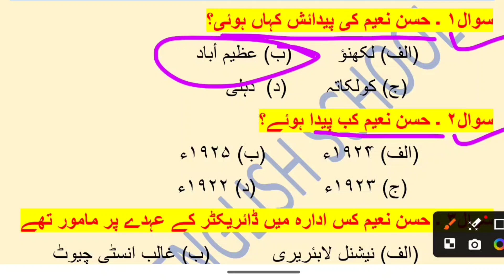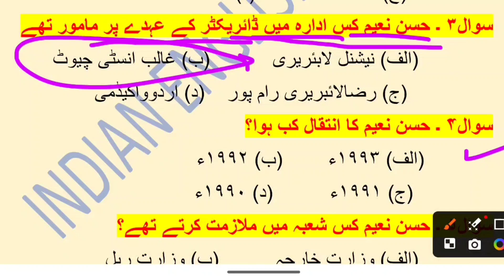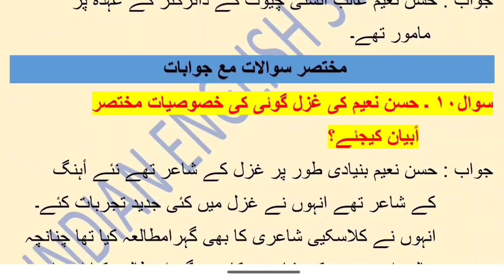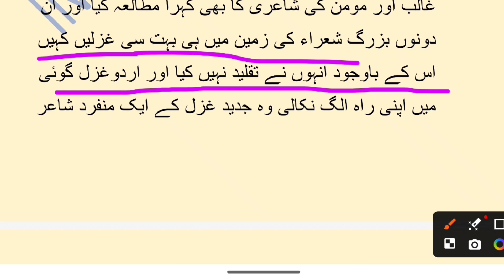Bihar Board, Class 10th, Darakhshan Urdu, Chapter 31 & 32, Hasan Naeem | Hasan Naeem All Questions